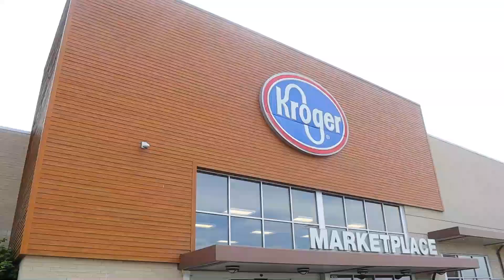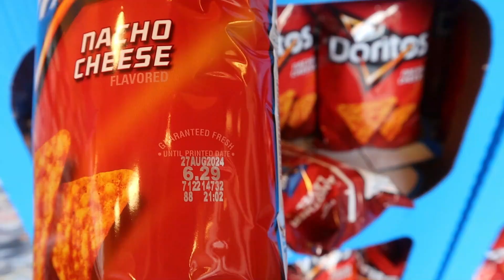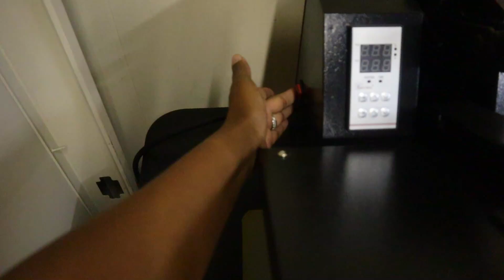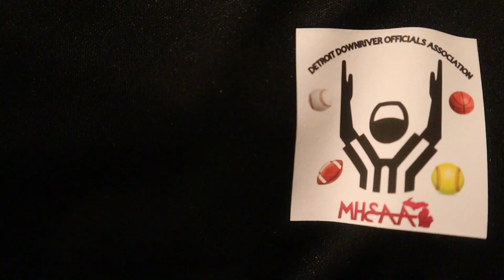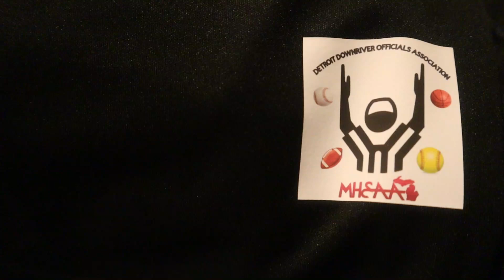HUSBAND #2? HOW TO GET A HUSBAND, TACO TUESDAY, CRICUT EXPLORE 3 | SELF LOVE TUESDAY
Today's video is HUSBAND #2? HOW TO GET A HUSBAND, TACO TUESDAY, CRICUT EXPLORE 3 | SELF LOVE TUESDAY